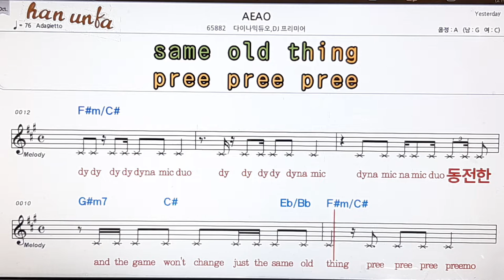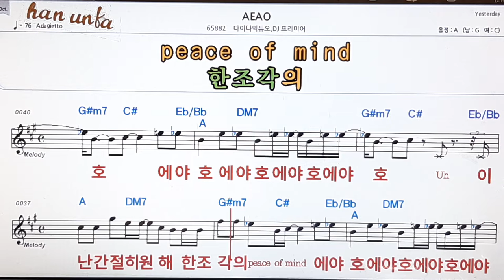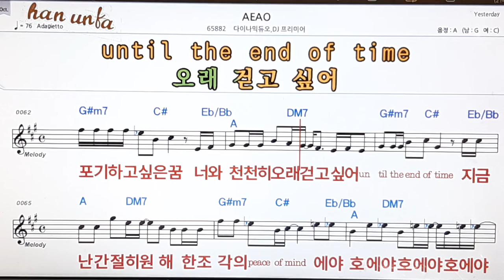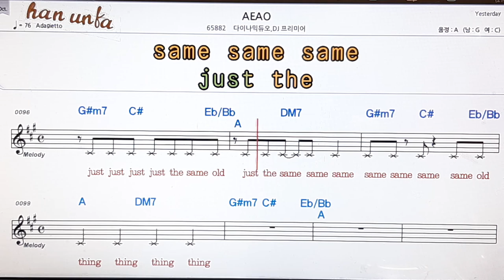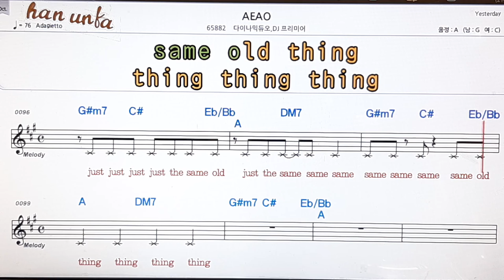AOAO/다이나믹 듀오*DJ 프로미어👍노래 반주, 코드 악보,가라오케💋Karaoke*Sheet Music*Chord*MR